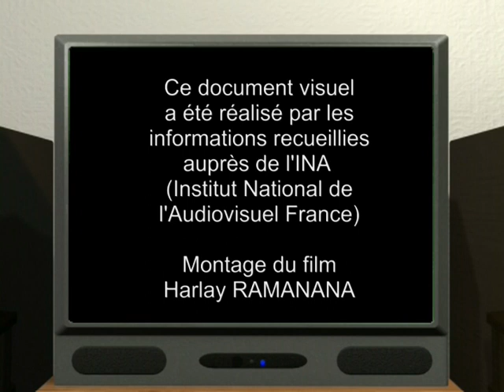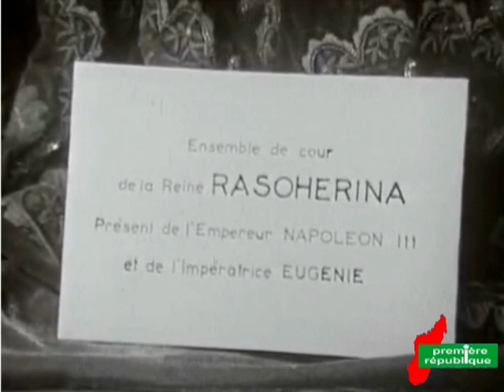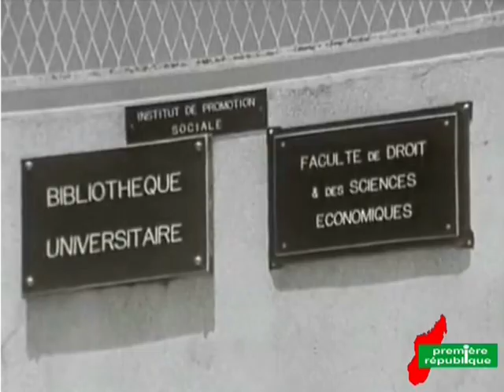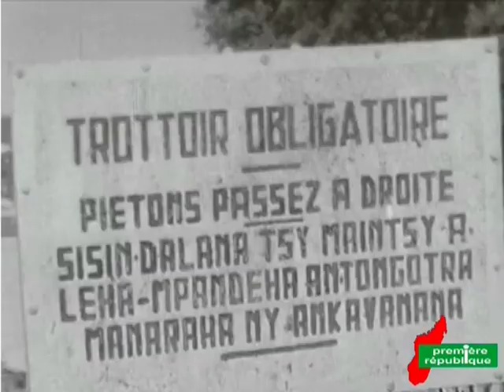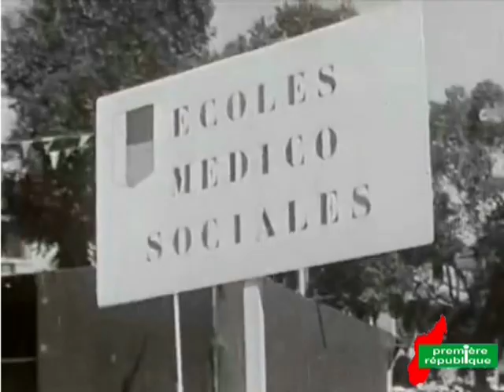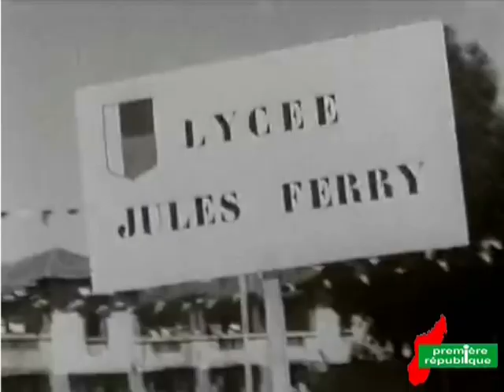MADAGASCAR - De la COLONIE à l'INDEPENDANCE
Un peuple et son quotidien - Une ROYAUTE  faste dont un général a supprimé cette monarchie magnificence et le PREMIER PRESIDENT de la REPUBLIQUE MALGACHE